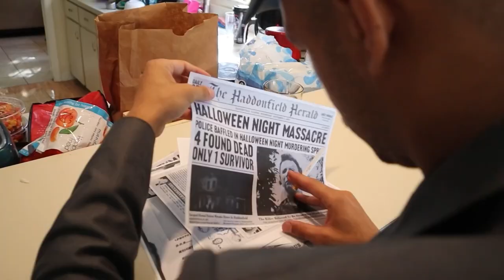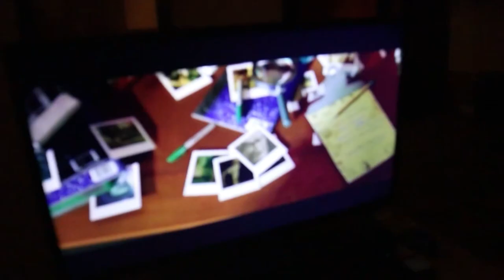Halloween Kills | A Halloween Fan Film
Michael Myers has come home after escaping a bus crash. What this means for the town of Haddonfield….RUN. Evil Dies Tonight!